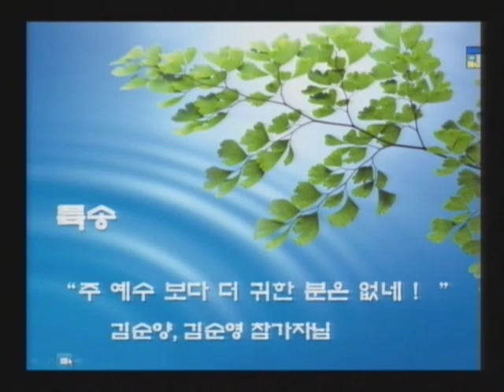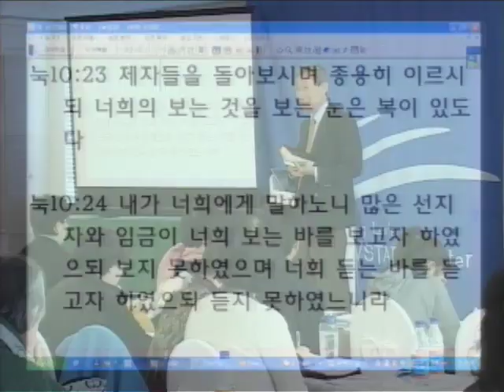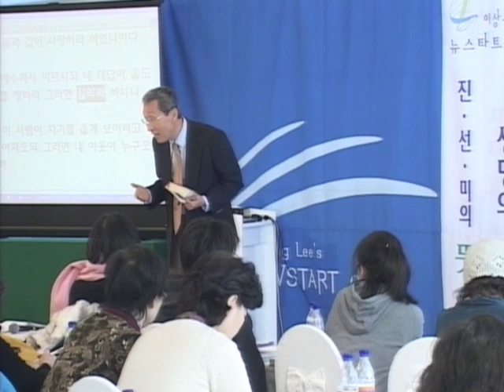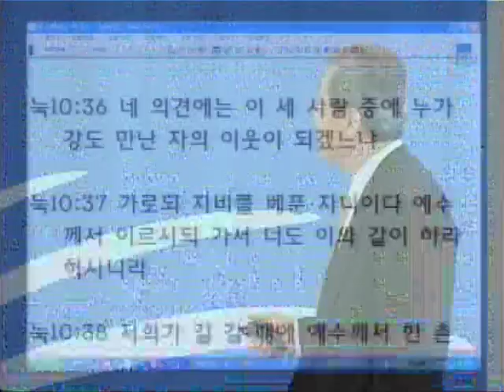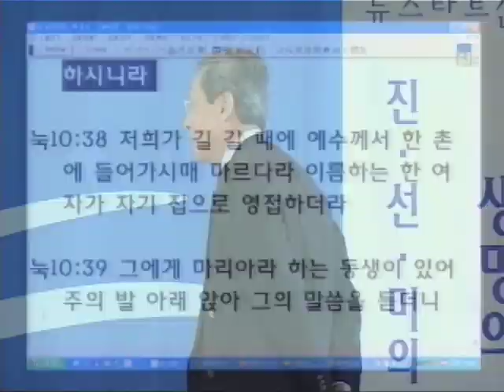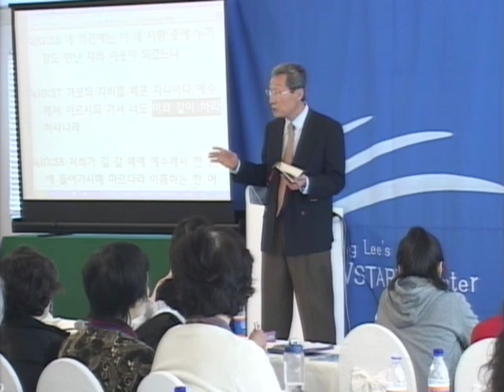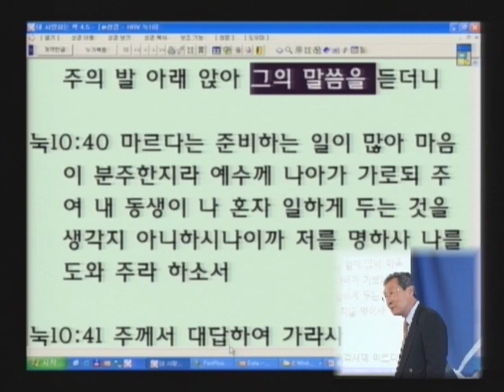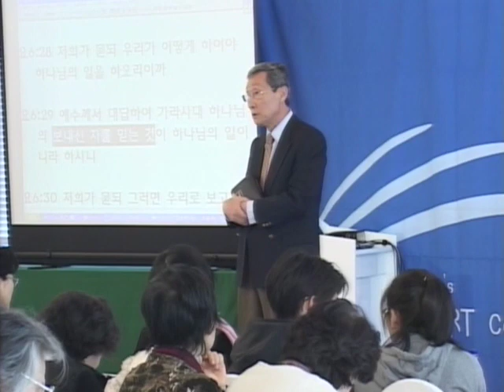성경과 과학 12기 08 강도 만난 자